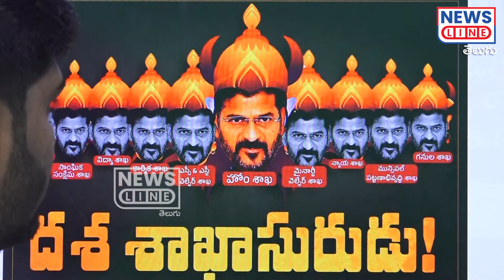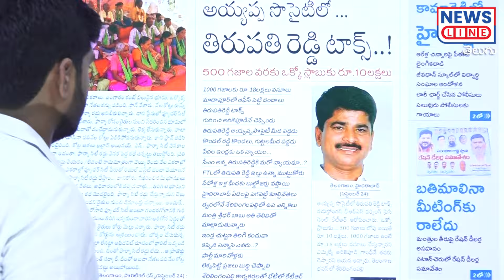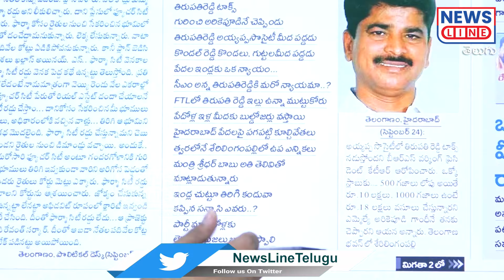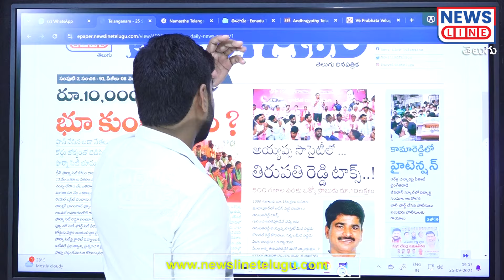అయ్యప్ప సొసైటీలో తిరుపతి రెడ్డి వసూళ్లు.. | Tirupati Reddy | Ayyappa society | News Line Telugu